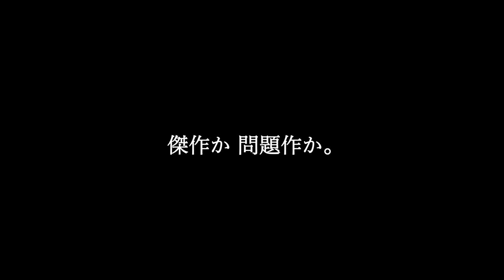稲垣吾郎×新垣結衣『正欲』60秒予告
映画『正欲』11/10(金)、全国ロードショー！

朝井リョウによるベストセラー小説、待望の映画化！
映画を牽引する、稲垣吾郎×新境地を見せる、新垣結衣。
いま、この時代にこそ必要とされる、
心を激しく揺り動かす、痛烈な衝撃作誕生！

横浜に暮らす検事の寺井啓喜は、息子が不登校になり、教育方針を巡って妻と度々衝突している。広島のショッピングモールで販売員として働く桐生夏月は、実家暮らしで代わり映えのしない日々を繰り返している。ある日、中学のときに転校していった佐々木佳道が地元に戻ってきたことを知る。ダンスサークルに所属し、準ミスターに選ばれるほどの容姿を持つ諸橋大也。学園祭でダイバーシティをテーマにしたイベントで、大也が所属するダンスサークルの出演を計画した神戸八重子はそんな大也を気にしていた。

同じ地平で描き出される、家庭環境、性的指向、容姿――様々に異なる背景を持つこの5人。だが、少しずつ、彼らの関係は交差していく。
まったく共感できないかもしれない。驚愕を持って受け止めるかもしれない。もしくは、自身の姿を重ね合わせるかもしれない。それでも、誰ともつながれない、だからこそ誰かとつながりたい、とつながり合うことを希求する彼らのストーリーは、どうしたって降りられないこの世界で、生き延びるために大切なものを、強い衝撃や深い感動とともに提示する。いま、この時代にこそ必要とされる、心を激しく揺り動かす、痛烈な衝撃作が生まれた。――もう、観る前の自分には戻れない。

原作は、『桐島、部活やめるってよ』で第22回小説すばる新人賞を受賞し、『何者』で第148回直木賞を受賞した朝井リョウによる長編小説。作家生活10周年を記念して書き上げられ、読者の価値観を激しく揺さぶる内容が多くの読者の支持を得てベストセラーとなり、第34回柴田錬三郎賞を受賞、発売部数はすでに40万部（2023年9月現在）を突破、「これまでの価値観を覆す読書体験」として大いなるうねりを生み出している。

主人公の啓喜を演じるのは『半世界』『窓辺にて』などで高い評価を得てきた稲垣吾郎。唯一無二の存在感を放ちながら、市井の視点で啓喜を演じ、観客を映画世界へ誘う。映画、テレビドラマ問わず、数々のヒット作でその瑞々しさが評されている新垣結衣が、夏月の複雑な心のひだを繊細に演じ、今までに見たことのない表情を魅せる。夏月と感情を共有していく佳道を演じるのは、本年も数々の出演作が公開され、その演技力が絶賛されている
磯村勇斗。表情、発声、身体で観客の脳裏に佳道を焼き付ける。台詞だけでなく、ダンスシーンでも大也の感情を発露させるのは佐藤寛太。そして、誰もが持つ心の弱さと強さを、本作が映画初出演の東野絢香が八重子役で体現する。

監督は、『あゝ、荒野』が主要映画賞で多数作品賞を受賞し、前作『前科者』では希望と再生の物語を感動的に描いた岸善幸。もっとも新作を期待される監督のひとりである彼が、巧みな演出力で、登場人物それぞれのキャラクターに寄り添うように、ラストシーンまでを丹念に描き出している。脚本は、『あゝ、荒野』でも岸とタッグを組んだ、『宮本から君へ』『MOTHER マザー』などの港岳彦が務め、壮大な原作世界を映像に置き換える挑戦を成功させた。
主題歌「呼吸のように」を手掛けたのは、類まれなる音楽センスで、若者を中心に老若男女問わず絶大な人気を誇るVaundy。本作で初めて映画主題歌を担当した。映画世界を端的に凝縮した、かけがえのない人とのつながりを歌うその楽曲は、深い余韻を本作の最後に響かせる。

出演：稲垣吾郎　新垣結衣　磯村勇斗　佐藤寛太
原作：朝井リョウ『正欲』
監督：岸善幸　脚本：